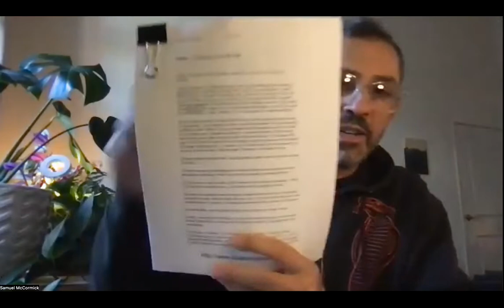Seminar XIV -- The Logic of Fantasy -- Lecture 1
About Lectures on Lacan:
Clear and coherent readings of Jacques Lacan’s work are rare. Rarer still are those which make his seminars and writings accessible to non-specialized audiences. Which is why I’ve designed Lectures on Lacan! If you’re looking for close, concise, and widely accessible readings of key texts in Lacanian Psychoanalysis, this is is the channel for you.

About Prof. Dr. Samuel McCormick:
Samuel McCormick is an award-winning teacher and scholar. He lectures widely on Lacanian psychoanalysis, is Professor of Communication Studies at San Francisco State University, and was recently appointed EURIAS & Marie-Curie Research Fellow at Aarhus Institute of Advanced Studies in Denmark.